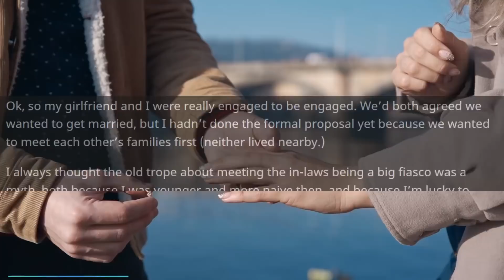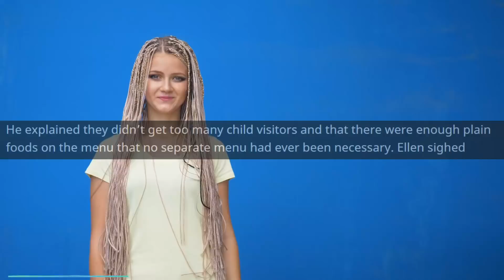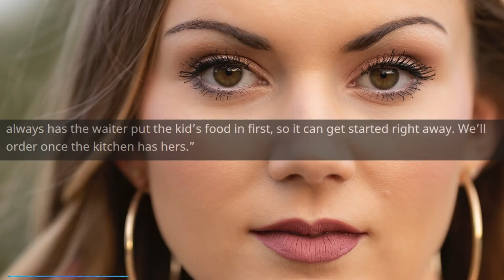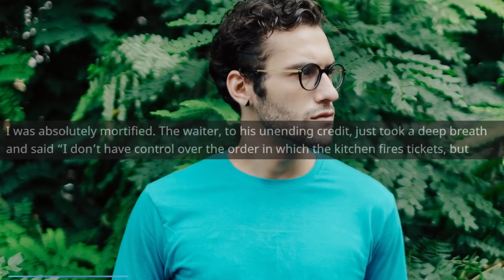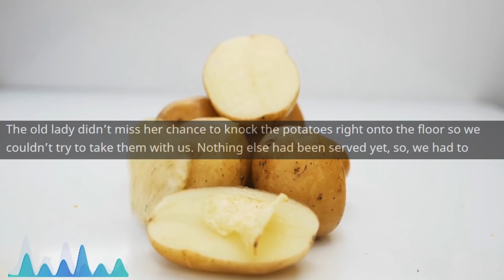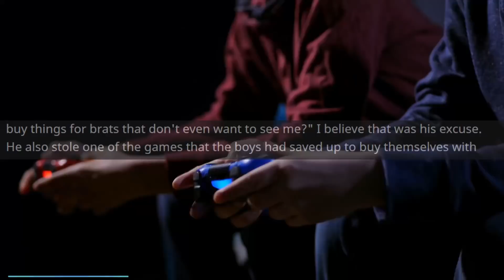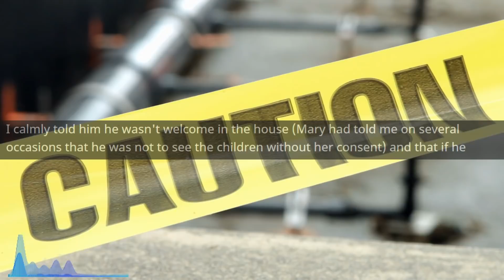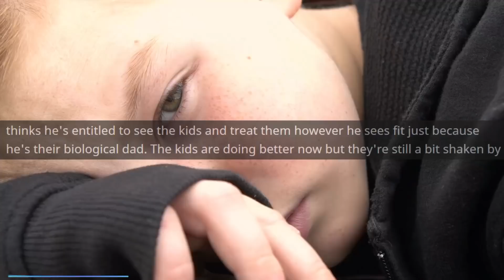Entitled Mom FORCES an ARRANGED Marriage....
Main Music -

OUTRO -